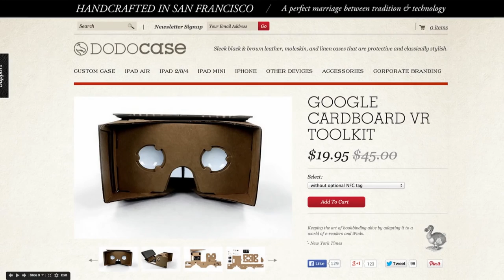Nexo Tech #2: La fiebre por hacerse con las gafas de cartón de Google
Leandro Gracià Gil, ingeniero que estuvo a cargo del proyecto Carboard en Google, nos cuenta las primeras reacciones del público al probar las gafas de realidad virtual.